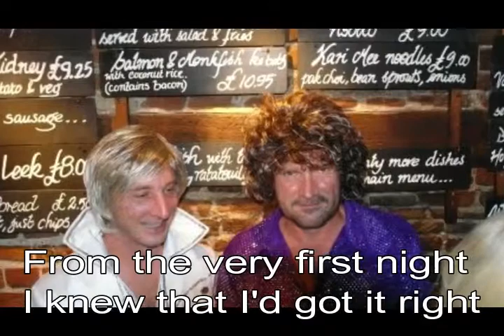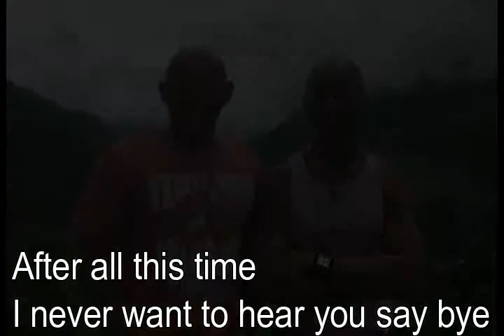Gay Wedding Love Song instrumental. Voice to be added later.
Voice to be sung and added before the June 20th 2019 wedding.
Ieva Zasimauskaite